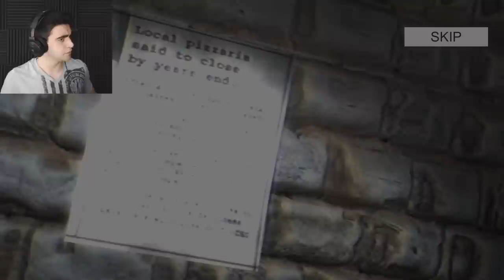BONNIE ATTACKS WITH HIS GUITAR!! - 3 FNaF Games (Final Hours 2, FNAF Unreal Engine 4, Spooky's Mod)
FNaF Final Hours 2 (Demo)
FNAF Unreal Engine (Demo)
Spooky's House of Jumpscares (FNAF Mod)